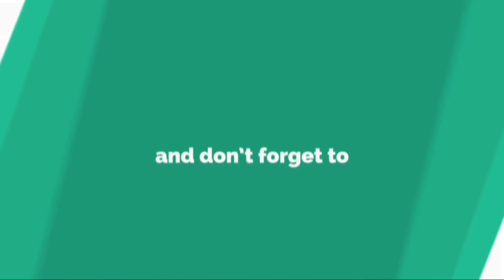Chocolate Glaze Cake Recipe - Step By Step Easy Tutorial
Chocolate Glaze Cake recipe is one of the most famous recipe of cake in the world of baking. This chocolate glazed recipe is very easy and you can learn its baking easily through this video. Because step by step tutorial is given in this video about cake sponge and chocolate glaze for you to understand it easily.

Ingredients For Chocolate Glaze Cake

(FOR CHOCOLATE GLAZE)
- Crushed Chocolate 1 Cup
- Sugar 1 Tablespoon
- Coco Powder 1 Tablespoon
- Cream 1 Cup
- Corn Syrup 3-4 Tablespoon
- Salted Butter 1 Tablespoon

Keep supporting us for unique, tasty and delicious recipes.